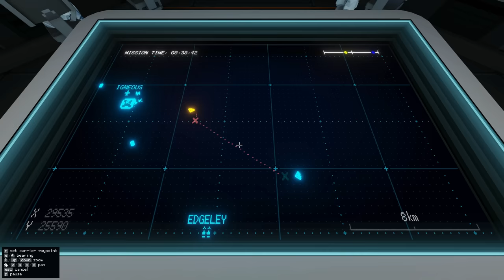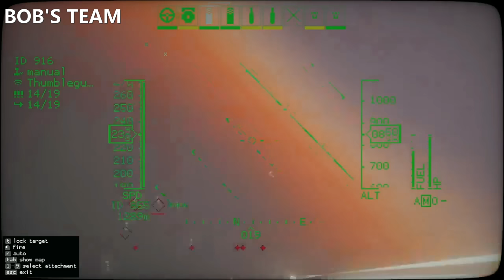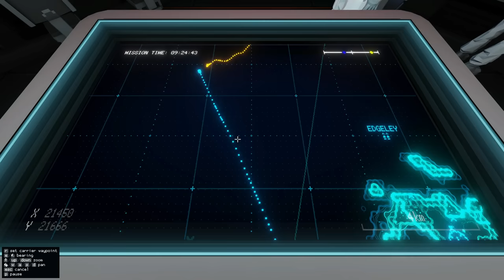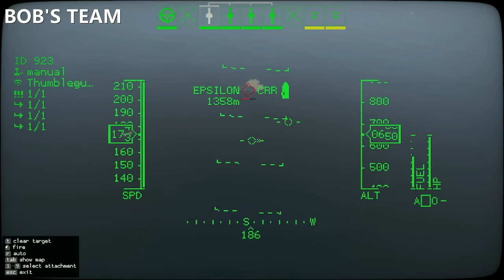Carrier Command 2 | Campaign 2: Day 19 The Final Carrier Battle!